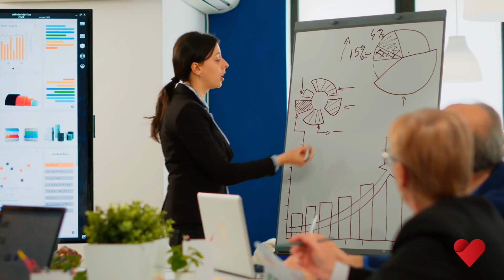Behind The Brand: Brad Himmeger, VP of Franchise Services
HomeWell Franchising Inc. offers franchises solely by means of our Franchise Disclosure Document. Certain states and foreign countries have laws governing the offer and sale of franchises, including the states of California, Hawaii, Illinois, Indiana, Maryland, Michigan, Minnesota, New York, North Dakota, Oregon, Rhode Island, South Dakota, Virginia, Washington, and Wisconsin.  If you are a resident of one of these states or foreign countries, we will not offer you a franchise unless and until we have complied with all applicable legal requirements in your jurisdiction.